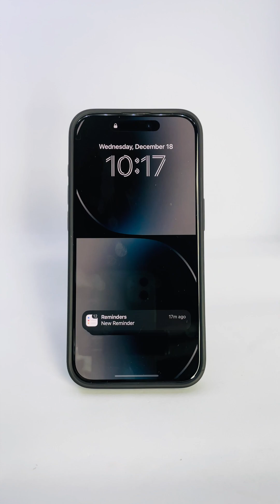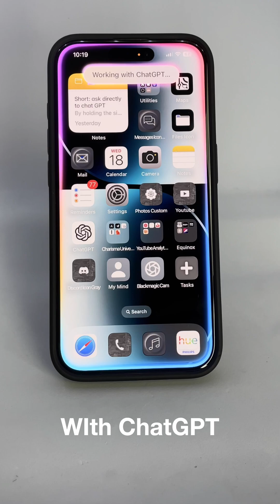DIRECT ChatGPT SHORTCUT through SIRI for iOS 18.2 (iPhone 15 pro or later)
Skip a Siri prompt by going straight to ChatGPT using Siri with this trick!
(Requires iPhone 15 pro or later)